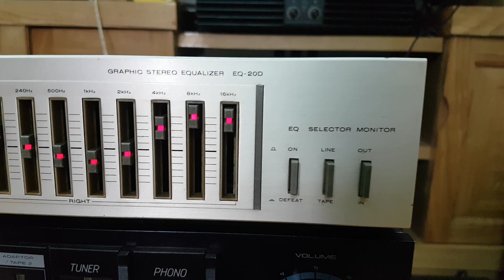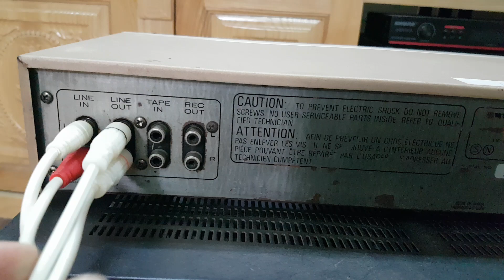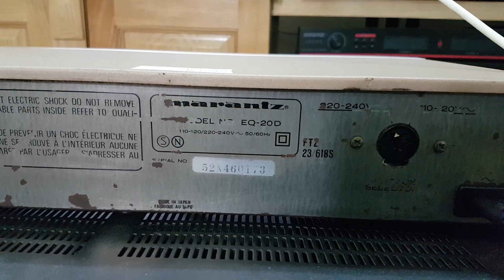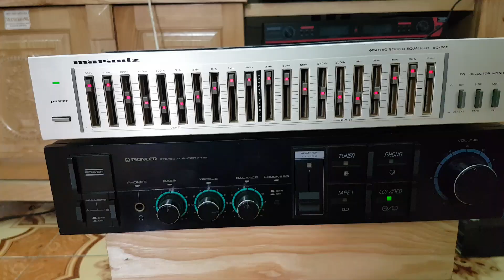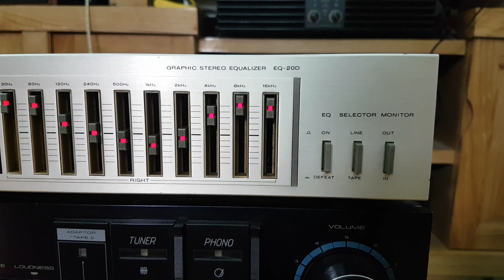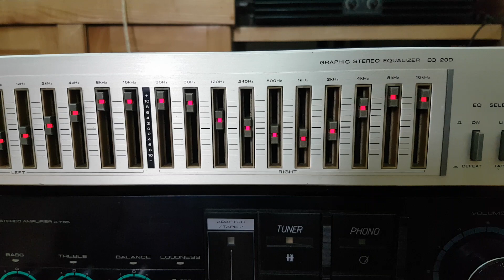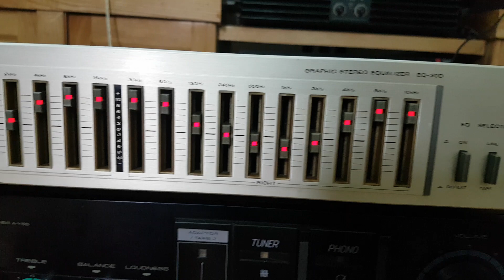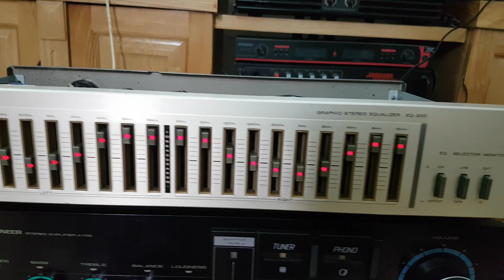Lọc Xì ( EQ ) Marantz EQ - 20D Lh 0935668 698 ( ZALO)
_ giới thiệu đầu lọc xì chính hãng  Marantz EQ- 20D , side 42cm, mặt nhôm phay vàng chanh rất đẹp . chất âm đỉnh cao , lọc còn nguyên zin tuyệt đối , đáng để chơi với giá rất hợp lý , xem kĩ trước khi liên hệ , ( giá bán 2tr500  không bao ship )
_ LH Mr Trường / ĐT / 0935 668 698 ( ZALO)
_ TK Vietinbank 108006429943 ( Nguyễn sỹ Trường )